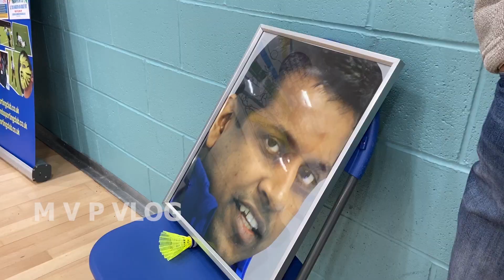BADMINTON TOURNAMENT UK 2023 | MANCHESTER | FRIENDS SPORTING CLUB |6TH BIJU AUGUSTIN MEMORIAL